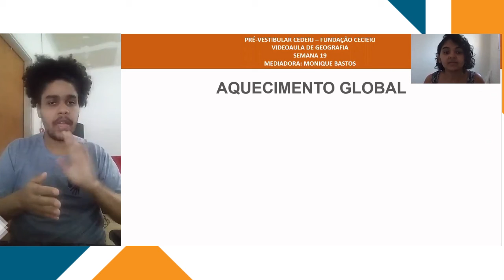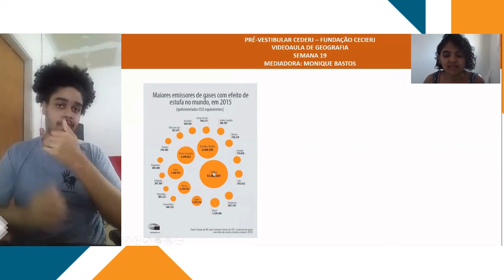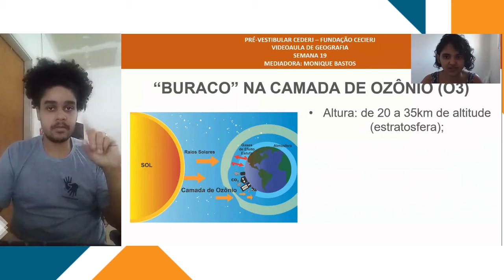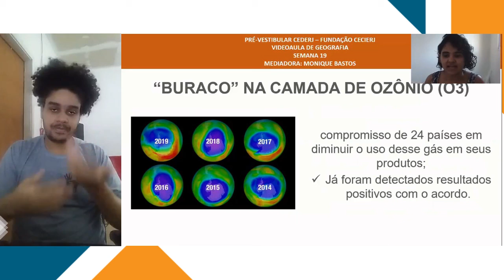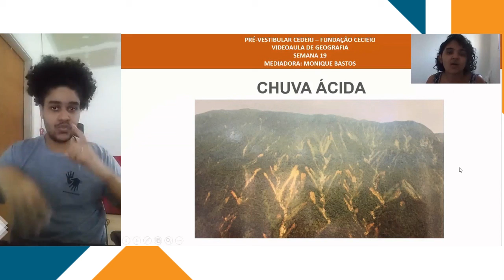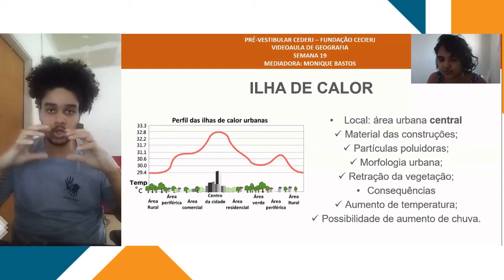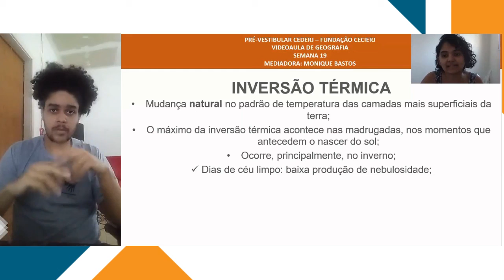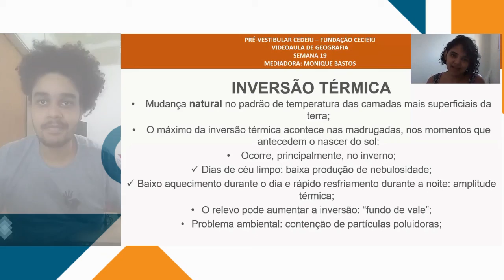Em Libras - Geografia - Semana 20: Questões ambientais